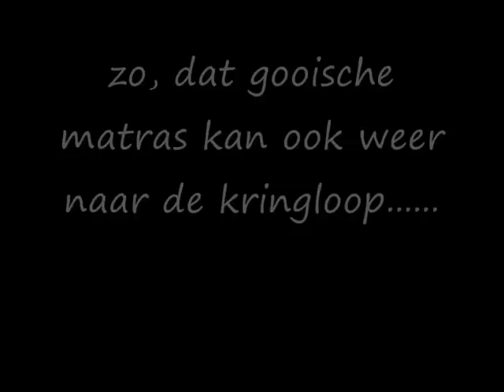confessions of a forbidden party, zirk, en nooit meer naar huis deel 2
confessions, venlo..
zirk, verffabriek amsterdam.
en stichting vrij feesten, nooit meer naar huis deel 2 in hilversum